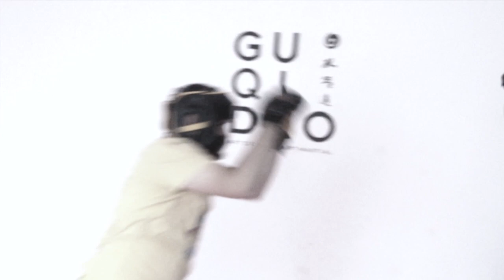The art of striking in Chinese martial arts applied to MMA, Sanda 1.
Nunchakuai Kung-Fu technique： Throw the fishing rod
Application in combat sports： MMA, Sanda

顾气道功夫 双节筷技法:  扔钓竿